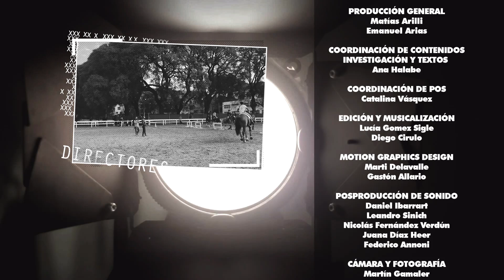Entrevista a Fernando Bermúdez - Ziline, entre el mar y la montaña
El director Fernando Bermúdez habla de Ziline, entre el mar y la montaña, documental riojano que explora la vida de una niña haitiana que vive en Argentina.